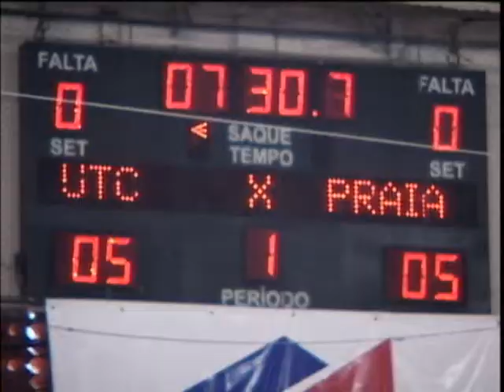UTC e Praia já iniciaram os play-offs do sub-17 de basquete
Vitoriosa Esporte -- 16/12/2010
UTC e Praia já iniciaram os play-offs do sub-17.
Reportagem: Carlos Vilela
Imagem: Bruno Rocha